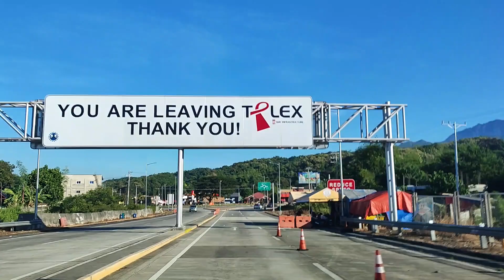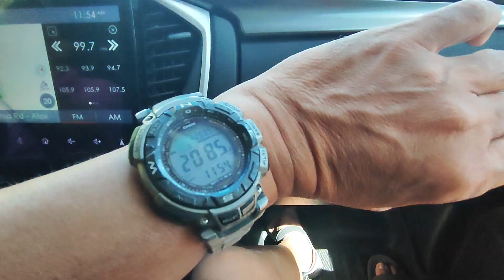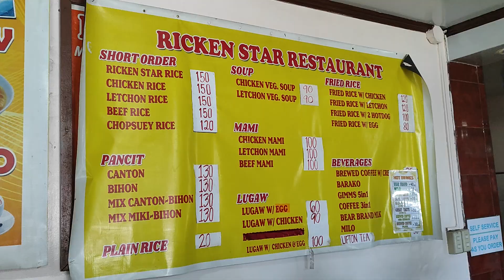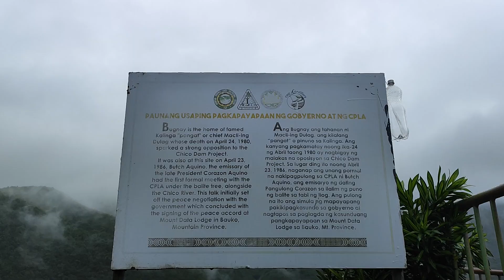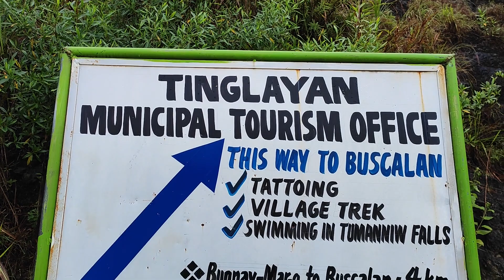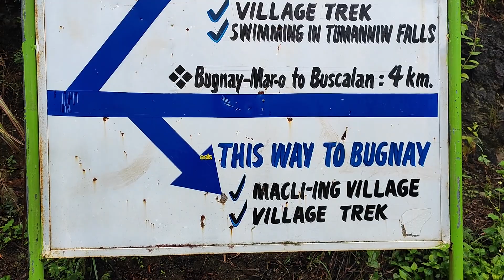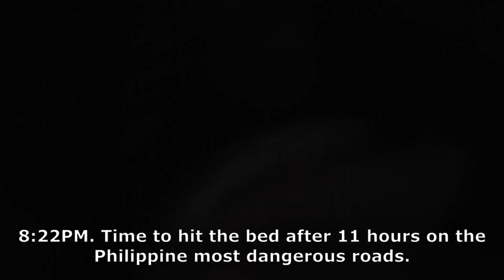Halsema Highway Drive. Landslides, heavy fogs, cows on the most dangerous PH roads going to Kalinga.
We recently took an 11-hour drive from Pangasinan to Lubuagan, Kalinga via Halsema Highway, considered as the most dangerous road in the Philippines.
From Urdaneta we took TPLEX to Rosario, then Marcos Highway to Baguio, then by-pass road to La Trinidad, where we entered the famous Halsema Highway.
Halsema Highway is now 95% well-paved, but winding all the way to Bontoc, Mountain Province.  There were one or two landslides along the way, but not as bad as they were years ago.
From Bontoc to Kalinga boundary, the road condition is relative good.  But the road becomes narrower and less-paved as you drive to Tinglayan and Lubuagan, driving becomes a challenge especially during a rainy and foggy night.
It was fun and exciting adventure to some of the most challenging roads in the Philippines.